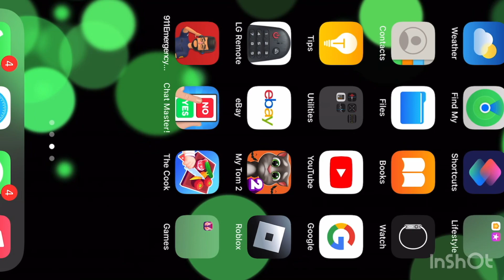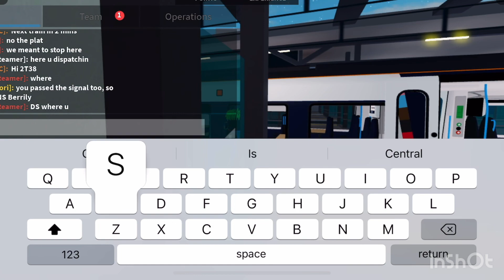Dispatching at Stepford East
Today we are dispatching at Stepford East.

There will be a real life video coming later in the day. Don’t worry when I come back from school I’ll do some buspotting at Cyprus.

Anyways Enjoy!

Road to 100 before 2023!